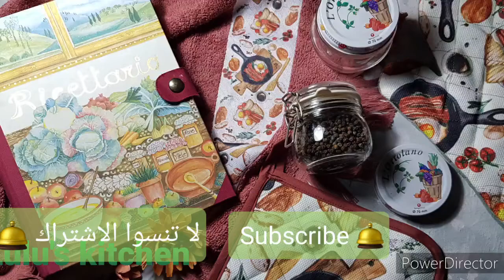كروكيه البطاطس و الدجاج بالشيتوس...لو عندك بواقي فراخ جربي الوصفة دي و شيليها في الفريزر لوقت زنقة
كروكيه البطاطس و الفراخ  فكرة هايلة لبواقي الفراخ